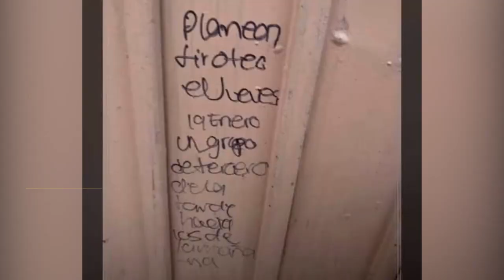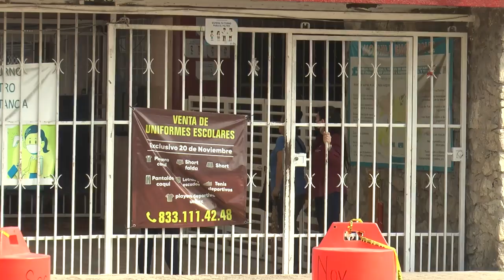AMENAZA DE TIROTEO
Un letrero en los baños de mujeres de la Secundaria 20 de Noviembre, alertando sobre un tiroteo causó temor de padres y estudiantes.
Se registró ausentismo escolar.